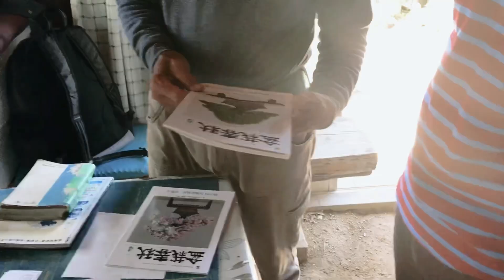日本の地域限定山野草が沢山ある。赤芽そろ盆栽やイワシデ盆栽ちょっと変わった種類がある矢島清芳園に現役高校生ちびタネ訪問・生産者小品盆栽職人やじま園＠盆栽タネ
●ヤクオク盆栽関連出品昭和８年大珍本 故阿久津三郎氏愛蔵「盆栽樹鉢入札」 検古書和本図録

●メンバー募集中盆栽技術師から直接質問ができるや新製品紹介も優先3つのコースがあるので選んでね。

毎日更新継続中

小品盆栽の動画や写真が見れます。

■出演している盆栽園紹介
やじま園では盆栽体験講座実施中電話して詳細を確認してください。